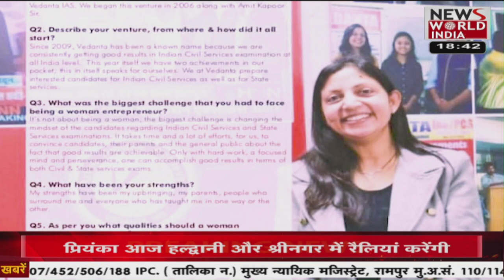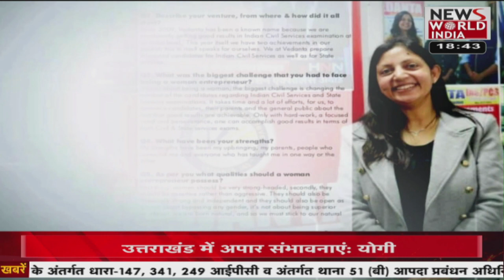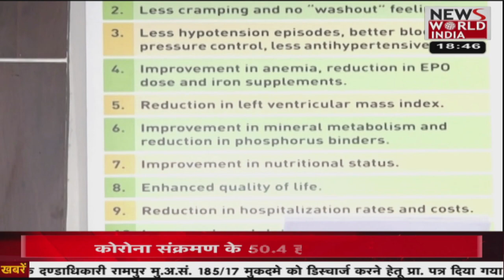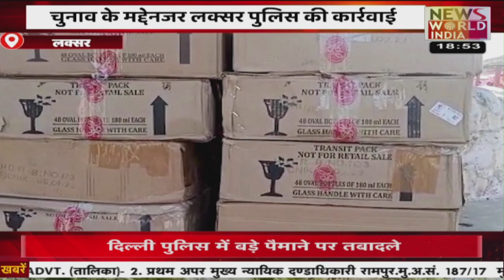केंद्रीय राज्य मंत्री शांतनु ठाकुर की जनसभा, बंगाल से सांसद ने अरविंद पांडे के लिए मांगे वोट